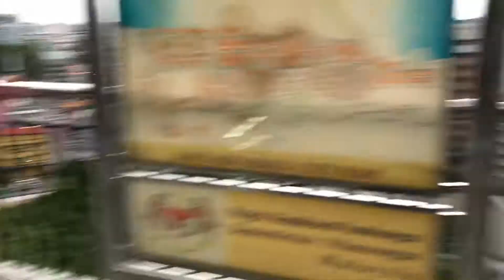Borneo adventure part I Singers & Kota Kinabalu - July 2018